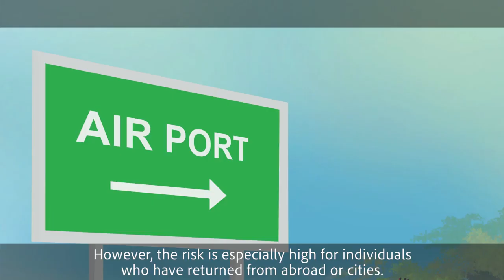Protect yourself from Coronavirus | Kannada Language